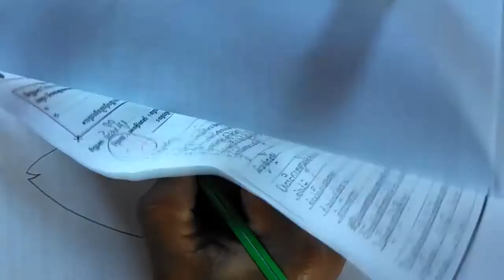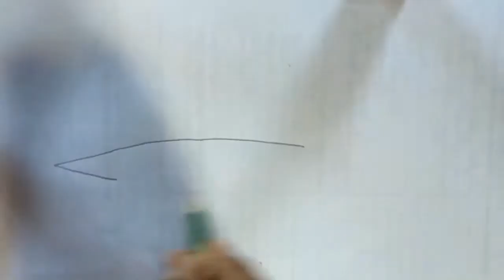learn drawing catfish snapper with color pencil | drawing picture#48